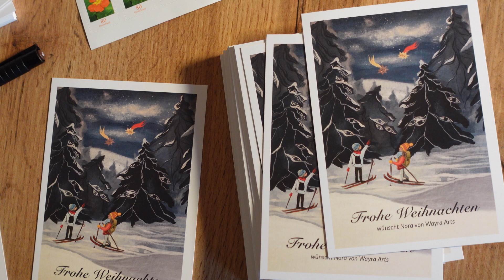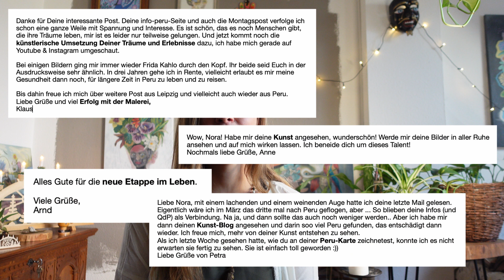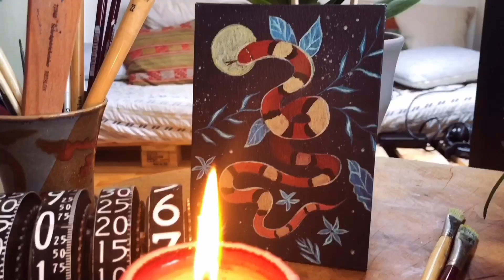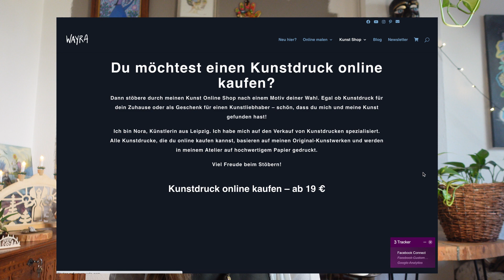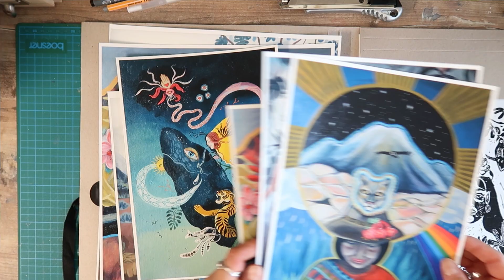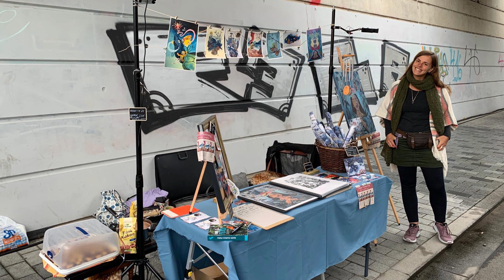Was ich in 2020 als Künstlerin gelernt habe | Mein persönlicher Jahresrückblick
Anfang 2020 habe ich mich als Künstlerin selbstständig gemacht, und das war noch vor Corona. Ob diese Entscheidung richtig war? Darüber spreche ich in diesem Jahresrückblick. Ich reflektiere mein erstes Jahr als Künstlerin, spreche über vergangene Projekte, über Zweifel und Ängste in Bezug auf Corona und was meine Gedanken für 2021 sind.

Meine Vlog-Kamera
Passendes Mikrofon
Stativ für Lichter
Mobiles Kamera-Stativ

Viele Grüße,